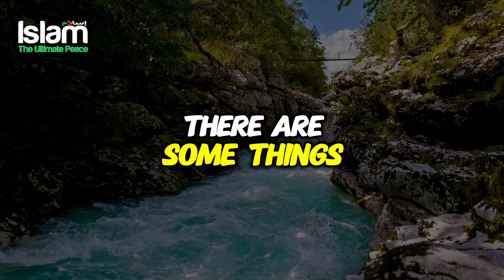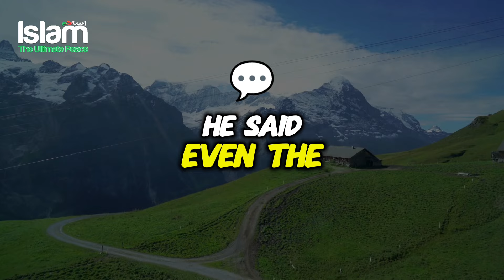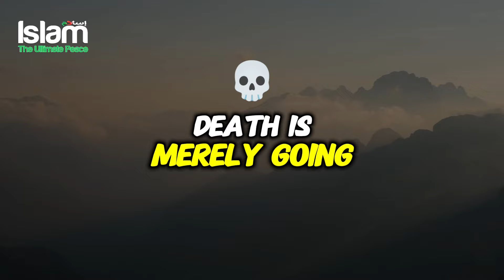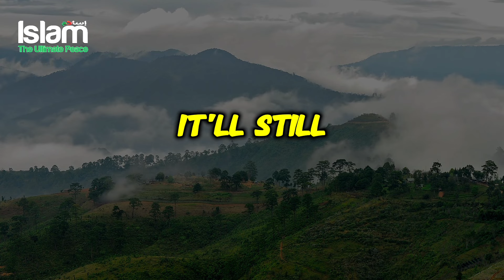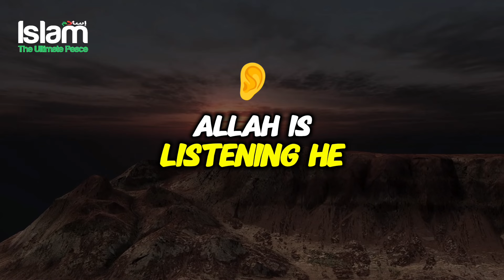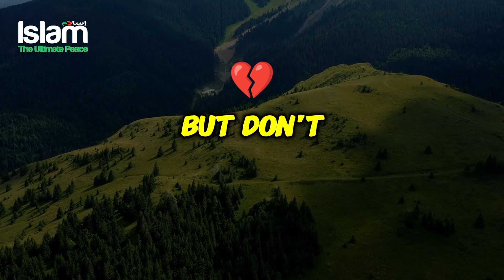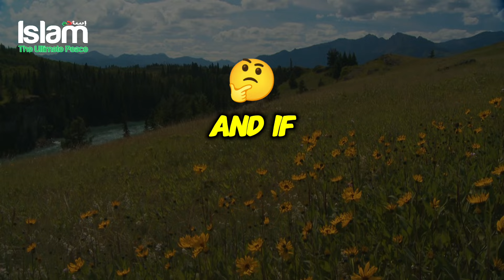HOW TO DEAL WITH GRIEF IN LIFE? VERY POWERFUL